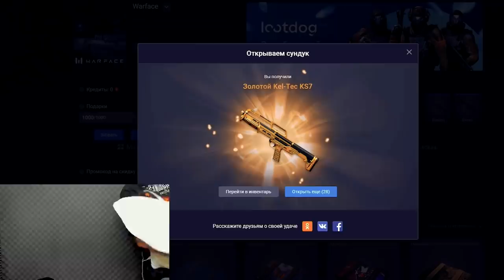ЗОЛОТОЙ Kel Tec KS7 в ДЕЛЕ ☛ Warface